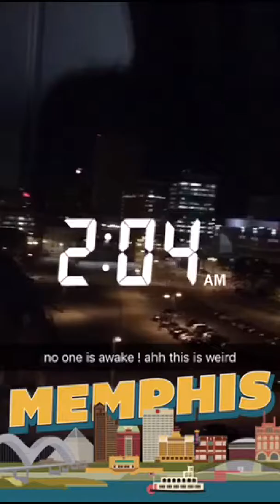trip to Memphis, Tennessee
my snapchat videos from our trip to Memphis, Tennessee.